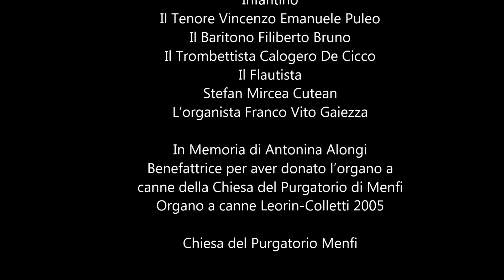H. Andrè-Stamm Berceuse